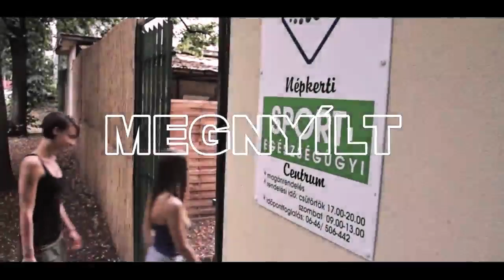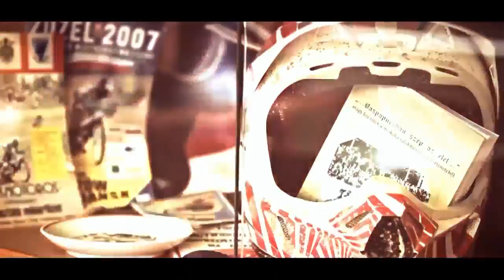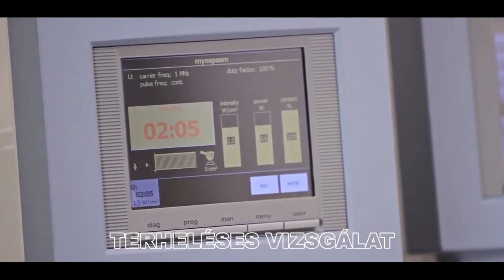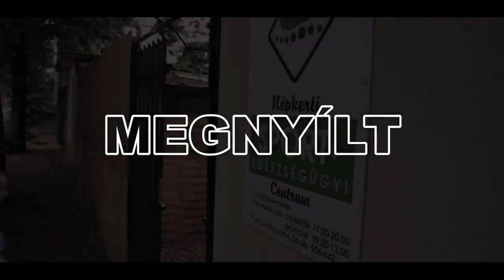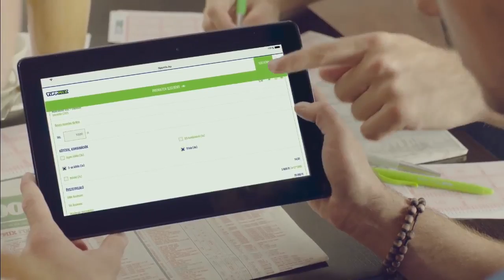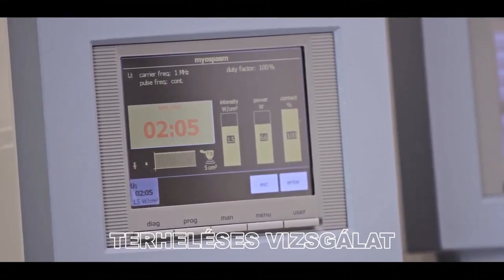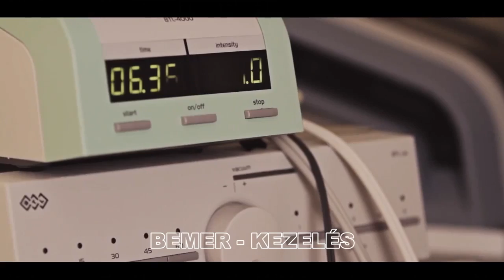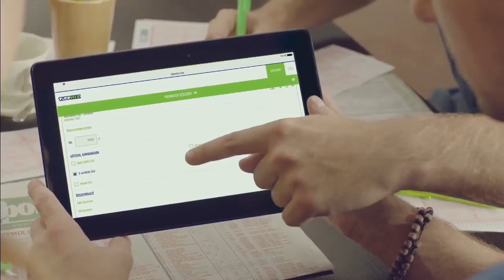DVTK Jegesmedvék - ASC Corona 2010 Braşov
Erste Liga